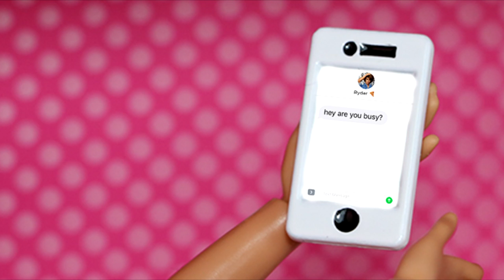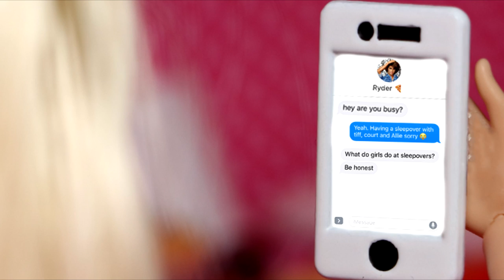Life with Barbie Episode 23 - "The Sleepover"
Life with Barbie Episode 23 The Sleepover - Ryder and his friend Doug find out what girls do at sleepovers.

Life with Barbie (Season 1) was created when I was a teen doll collector. As animator and doll collector, fashion dolls are my choice models for my animations, videos and photographs. The dolls I use may be modified, customized and intended for teen and adult doll collectors as myself. This also applies to the handmade props, clothes, and other features used.